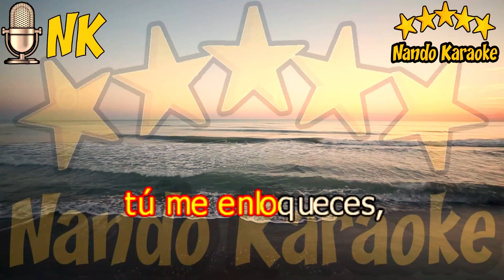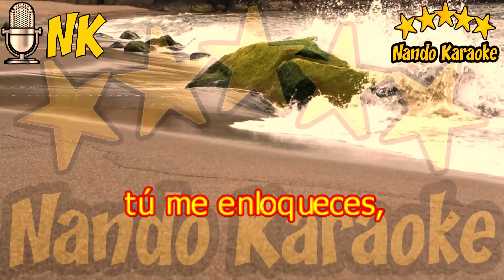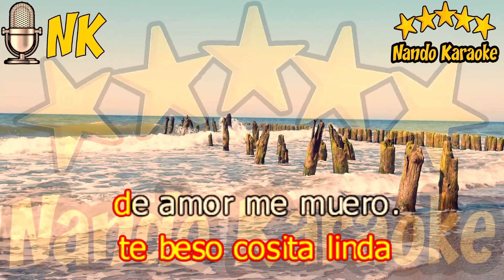COSITA LINDA TÚ ME ENLOQUECES - Los Iracundos Karaoke